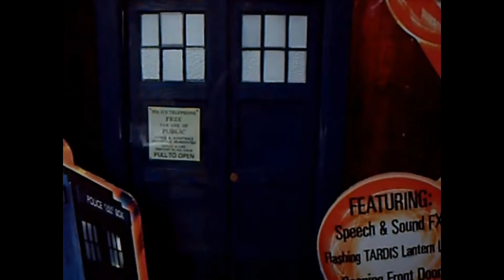6Sek's New Trailer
6Sek's New Trailer take a look at some of my videos + a full length review of the 11th doctor's crash set